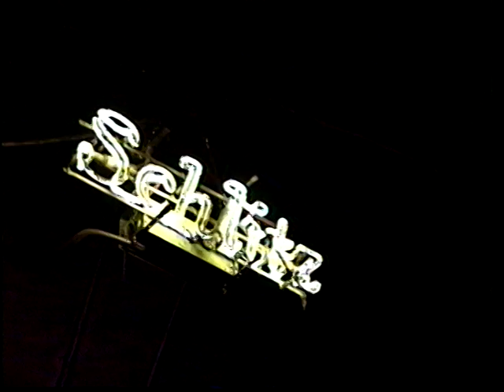Gary Lucas (with Jeff Buckley) | CBGB | New York | 4/23/1992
Gary Lucas and Jeff Buckley performing at famed New York City venue, CBGB, on 23 April 1992.

Filmed by Andre Grossmann